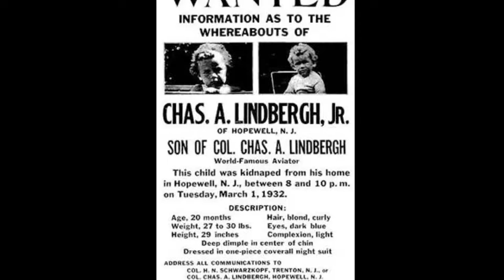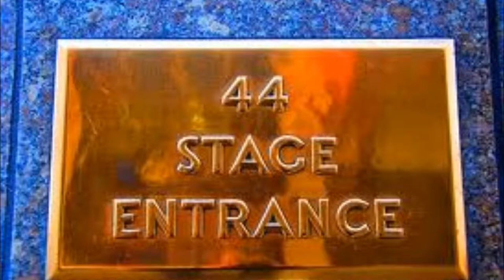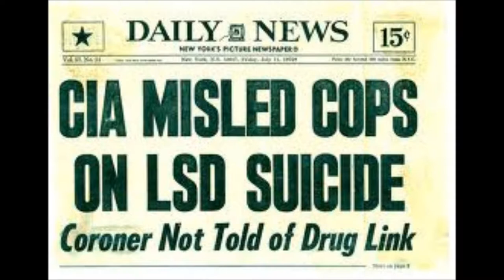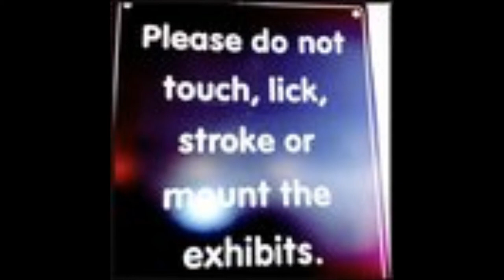Welcome to Visions...A Series of Visits to (Almost!) Everywhere!...and .wmv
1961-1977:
 Artist Management and Concert Producer: The Flatbush Terrace; Midwood Friendship Club; The Cotillion Terrace, Brooklyn, N.Y. Acts presented include: The Rascals, (The Cotillion Terrace, 1965, in their debut 'concert' appearance;) Mitch Ryder & The Detroit Wheels; Little Anthony & The Imperials; The Shangri-las; The pre-Dawn Tony Orlando; The (Be My Baby) Ronettes; The Orlons; The Capris; Lenny Welch; Bobby Lewis...and Bobby Soxx & The Blue Jeans.

1963: Public Relations Specialist; General Artists Corporation, (now International Creative Management.)

'K-Day...The 6th of June 1968!'

1974-75: Entertainment Feature Columnist; Now, See, Hear! See Magazine/Tampa, St. Petersburg, Clearwater, Florida editions. Entertainment Feature Columnist; Steppin' Out, (Tampa-St. Petersburg, Florida.)

1979: Composed & produced two radio...Public Service Announcements for In-Touch Networks. They were spoken by Frank Sinatra, and Muhammad Ali.

1984-85: Media Liaison Specialist; New York City Department of Parks & Recreation. Developed seasonal brochures, and broadcast & print campaigns.

Herb Malsman...Creator, Host and Producer of Visions/New York City Visions/Brooklyn Visions.

Welcome to Visions...A Series of Visits to (Almost!) Everywhere.

Produced "live-on-tape/mp3," unscripted and, exclusively on-location throughout the world...
Visions is an extraordinary "peek" at our planet, as seen through the eyes of its world-class guides and biographers.

Visions was born in 1979, on In-Touch Networks, New York Citys' closed-circuit, radio-reading-service for the print-handicapped, and raised, (rerun-and-commercial-free) on WNWK-FM and WMCA-Radio in New York City, 1980 through '89.

While at WNWK/WMCA, Visions "New York-era" years were spent searching out the City's "everyones'" like Blanche Holland, an East 31st. Street Pigeon-feeder; Waldorf-Astoria Doorman Jerry Bimka, (who showed us his whistle) Tama Janowitz's "Slaves of New York;" the original "Steel Magnolias" of Lucille Lortel; a fabled NYC Transit subway conductor, and a legendary "Miss Subways." Its famous "locals," and "out-of-towners," like Geraldo Rivera, who gave us the straight "poop" on Capone's Vault; Itsi Atkins, and Spelling's '88 Angels (not;) La Toya and her Boa; "Famous Amos;" The McGuire Sisters; the cast of "Mondo New York;" William Kunstler and Jerry Rubin, and "Morganna The Kissing Bandit," (who wanted to pucker-up with the New York Mets' Keith Hernandez and Gary Carter...at the same game!) Visions "put the ball on the floor," at Madison Square Garden, when it covered, A-Day-In-The-Circus-To-Basketball-Life of the Garden; caught a "caffeine-buzz," while waiting patiently to greet the very-late-in-the-morning-arriving- livestock, (they came by truck) bound for an appearance at The Black Rodeo in Harlem; went rappelling at Keith Idema's Counter-Group Academy in Poughkeepsie, N.Y; brought Brother Theodore and Elayne Boosler together; patrolled the late-night streets of New York City with Lisa Sliwa & The Guardian Angels, and famed photojournalist Flo Fox; buzzed the QE2 aboard the Goodyear Blimp "America..." and each Halloween, went in search of things that go bump in the night!

Since 1994, Visions has chased, (and been chased) by "Killer" Whales, across Paradise Bay, Antarctica; sat & thought in the Falkland Islands; endured pain & suffering, (not its own) in London Dungeon; felt a chill-wind in Wilmington; rode bumpy roads from "Taygoose" to Trujillo, and across the golden Moroccan dunes; checked-out the innies & outies & interchangeable body parts at Blaine's place; paid exclusive, "look-but-please-don't-touch" visits to (New) Scotland Yard's legendary "Black" Museum and, the good-ship Columbia's "White Room," high above the Cape; taken dips in a warm blue Icelandic lagoon and, the icy "deep" South Atlantic; travelled 1,001 years in just under 104-minutes; trekked the "anvil" of Puerto Rico; shed a tear or two with Americus Georgia's newest homeowners; saw a bright new world on the tarmac of Piarco; peered inside a "Green Monster..." and, slept quite peacefully, (under a blanket of stars and a mosquito net) 'mongst the mighty Anaconda of the Amazon.

And...a tour of: The lame-duck-"Bubba." pre-"Dubya" White House!*

In 1997, Visions was chosen by The Library Of Congress/National Library Service For The Blind & Physically-Handicapped, for its foreign-exchange gift program.

From 1997-'99...Visions / "The World Travel Corner" was the most popular 'stop' in Broadcast.com's "Audio Book Section.''

2006...Visions: "New York Stories;" "On The Floor: The
 New York Stock Exchange/December 01. 2006"* "Bodies... The
Exhibition;" Radio City Music Hall; "Old" Yankee Stadium;
Kenny (the real deal!) Kramer's "Kramer Reality Tour."

2009-10...Host/Producer of: Horry County Community Digest / WRNN-Radio, Myrtle

 For more "Visions"/"New York City Visions"/"Brooklyn Visions" titles please search Herb Malsman @ archive.org